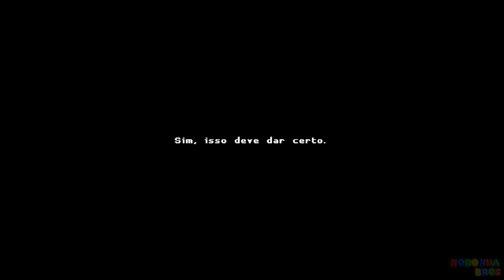KATANA ZERO # 04 - DRAGÃO CERCADO! # XBOX ONE | QUEST ALIVE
Tem um mistério nesse lugar o.O